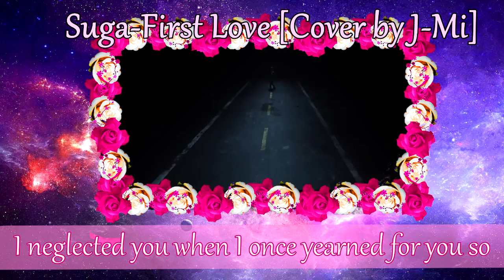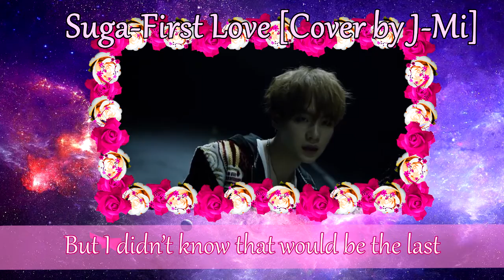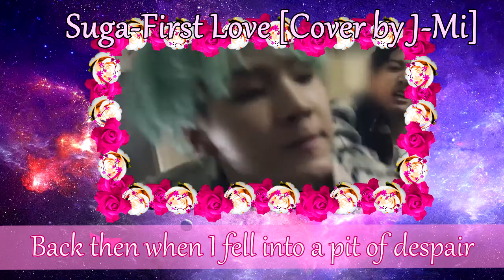Suga-First Love [Cover by J-Mi]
I uploaded this with like 1.5 hours before it is the 9th of March in Korea but I couldn't afford to wait longer.

HAPPY BIRTHDAY RAP GENIUS AND SECOND ULTIMATE BIAS MIN YOONGI

THIS SONG IS GOLD
I by no means did its justice but I wanted to cover it for his bd idk I like to think that by some weird telepathy he will be a little happier on his birthday because of this lmao xD

Audio and video mixing: me
Credits: Big Hit